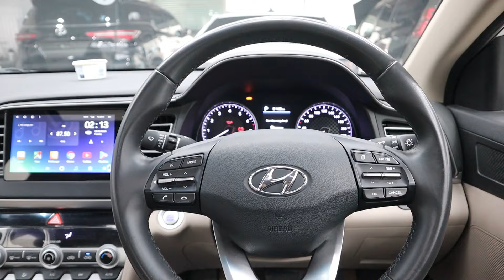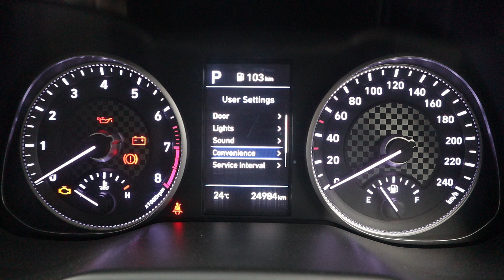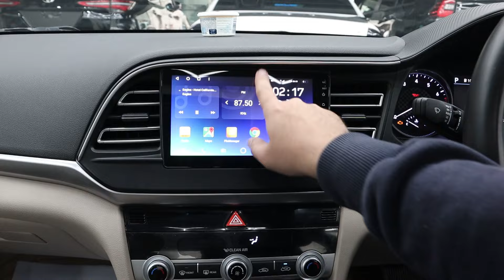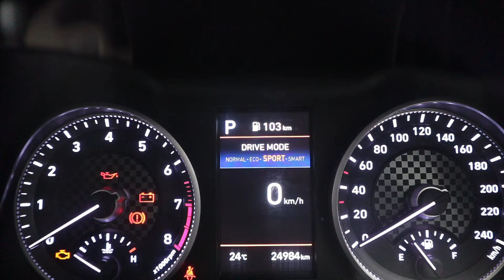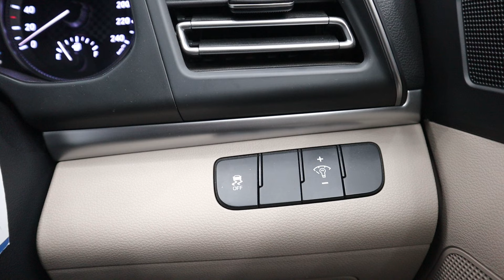Hyundai Elantra GLS 2023. Detailed Review with Price by Sehgal Motorsports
This vehicle is available on Sehgal Motorsports Rawalpindi. We deal in all kinds of luxury cars heavy bikes and Japanese cars. If you want to purchase any imported car or heavy bike, and all kind of Car Accessories. You can contact Sehgal Motors on following address.

148/4-a Sehgal Plaza Murree road Saddar Rawalpindi Cantt.